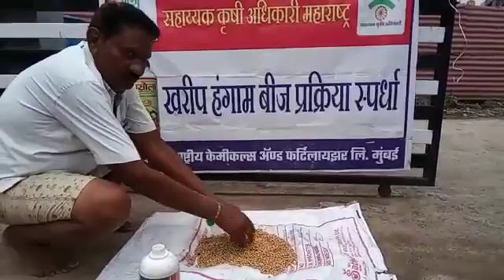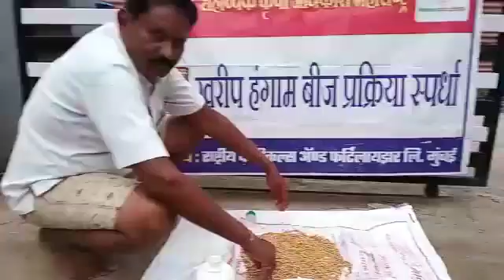श्री नीलकंठ धोटे गाव तेलांगताका तालुका पांढरकवडा जिल्हा यवतमाळ.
Video from Sukhdeo Jamdhade